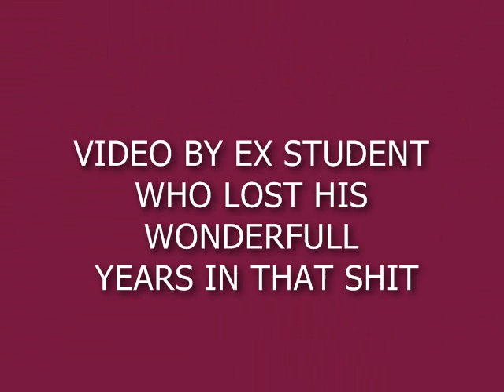PLEASE DONT JOIN THIS COLLEGE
THIS SUCH A KACHERRA COLLEGE THAT I REGRET TO SPOIL MY LIFE IN IT